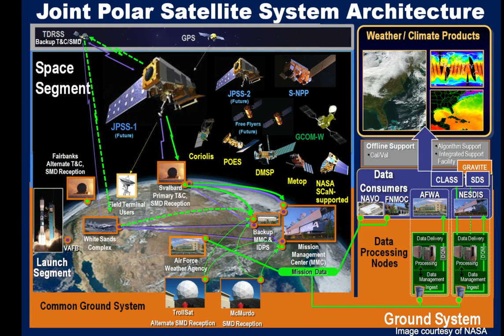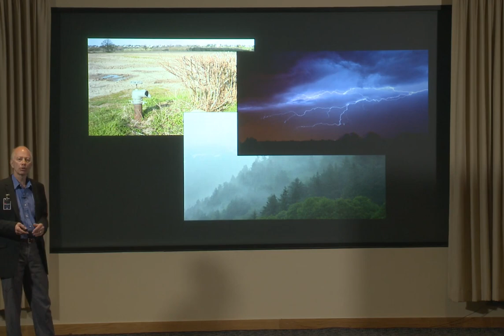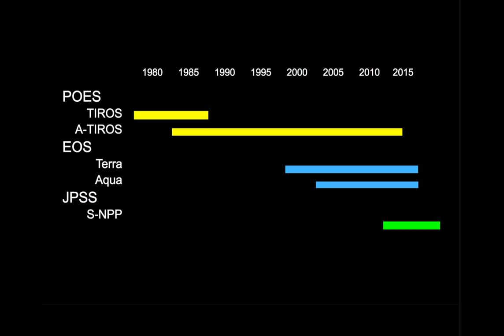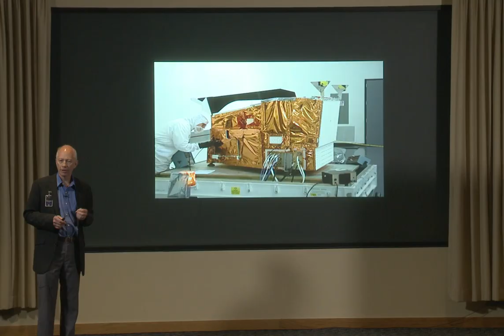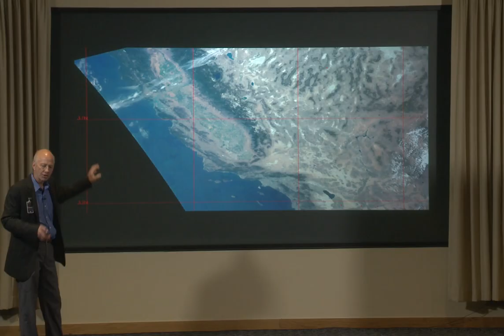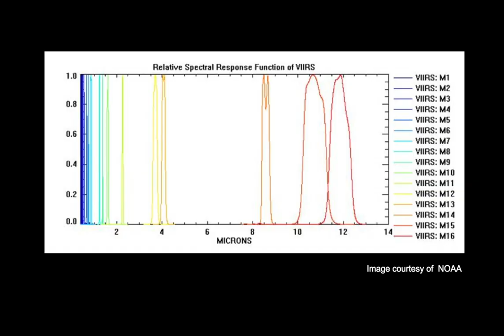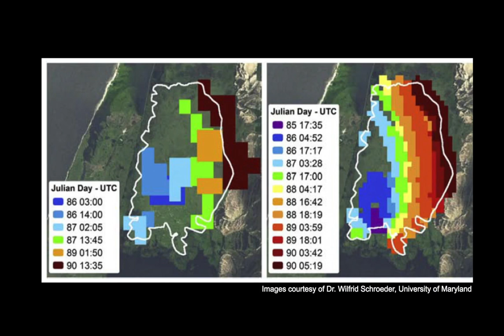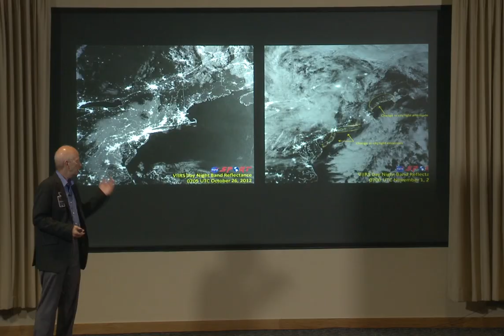Pushing back on the limits of our knowledge | Kerry Grant | TEDxSchrieverStreet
This talk was given at a local TEDx event, produced independently of the TED Conferences. How we can prevent predict and respond to wildfires is limited by our knowledge of the fire system itself. Fires are affected by an incredible array of factors seemingly unrelated to each other. Satellite remote sensing can produce actionable information to prevent, predict and respond better than ever.

Kerry Grant is the Chief Scientist for the Joint Polar Satellite System (JPSS) Common Ground System (CGS). He has more than 28 years of experience in satellite remote sensing, beginning in 1986 by implementing the science algorithms for the Defense Meteorological Satellite System’s (DMSP’s) Special Sensor Microwave Imager (SSM/I) on the operational systems at Fleet Numerical Oceanography Center (FNOC – now Fleet Numerical Meteorology and Oceanography Center (FNMOC)). He has worked on the National Polar-orbiting Operational Environmental Satellite System (NPOESS) and the subsequent JPSS since 2000 in a variety of capacities, including managing the development of the data processing segment, program Chief Engineer, and now Chief Scientist. As the data processing segment manager, Mr. Grant oversaw the development of an operational grade processing system that must generate environmental products with science accuracies on tight operational timelines, and ensure high delivery rates. That system is now operational, generating high quality environmental products for the Suomi National Polar-orbiting Partnership (S-NPP) satellite at the NOAA Satellite Operations Facility (NSOF). As Chief Scientist, Mr. Grant remains responsible for all aspects of the production of operational environmental records.